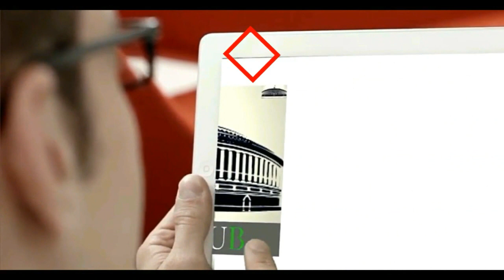केजरीवाल और अन्ना हजारे पर क्या बोला कांग्रेसी नेता ? एक बार जरुर सुनिए 😂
Youth Congress President B.V. Srinivas Speech at Kondli Vidhansabha, Delhi